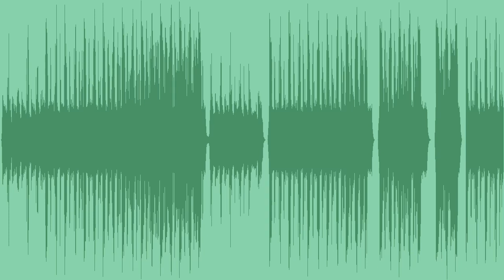Knight's Journey Royalty Free Music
A powerful, dramatic royalty free orchestral track with inspiring strings, piano bits, brass and epic percussion, best for trailers, war scenes, games or intros.

Available in Full, 60, 30 and 15 sec edits + Loop.